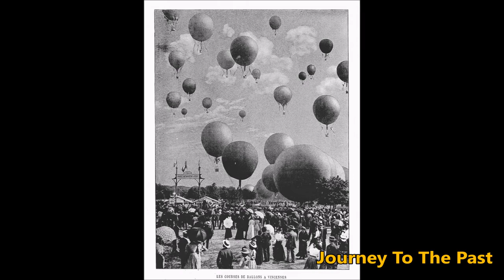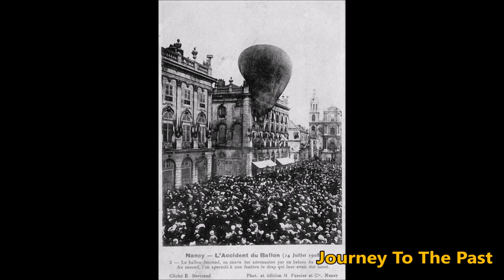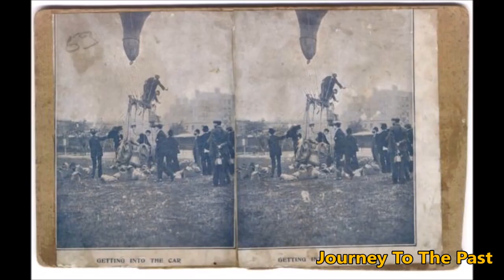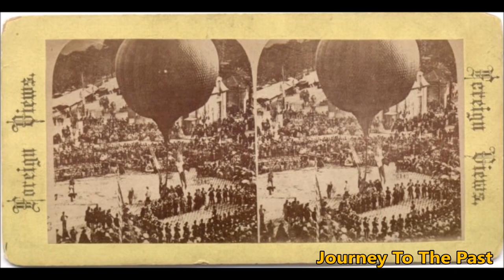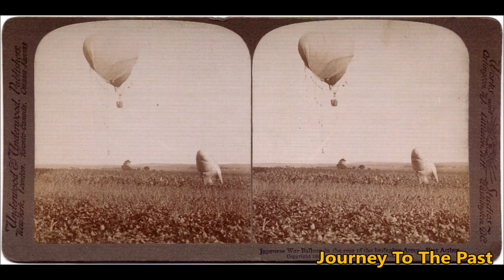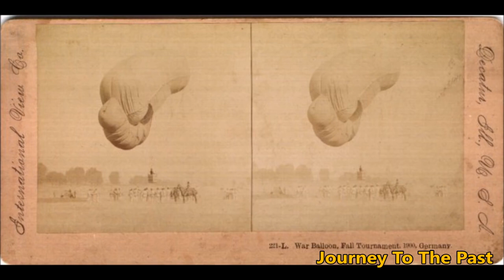The fantastic world of balloons in the Victorian Era 1820~1900 -Photography Old Journey To The Past